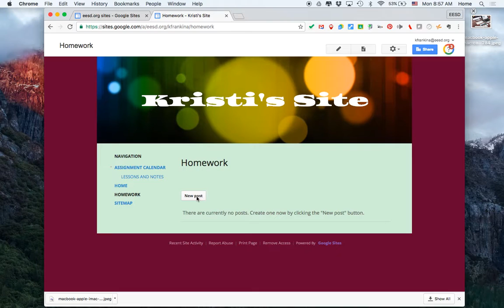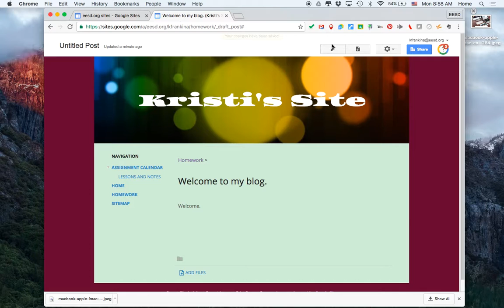Adding new blog post to Google Sites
Learn how to add and edit a new blog post using the announcements page of a Google Site.